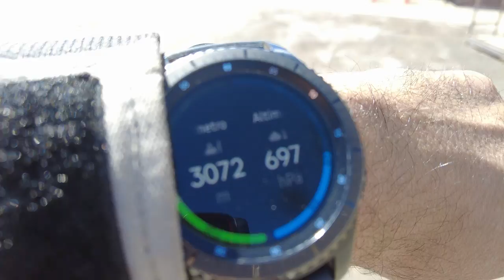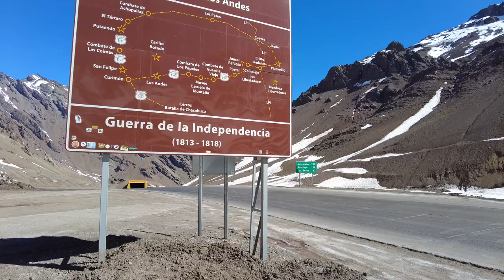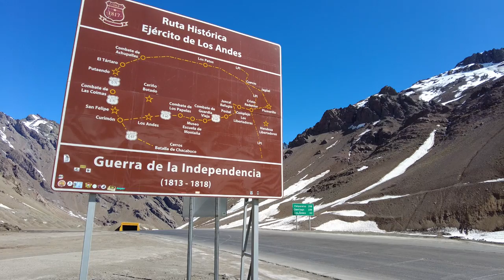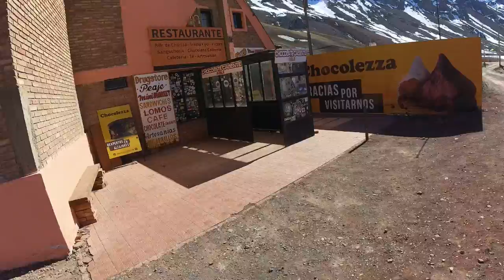Atravieso la Cordillera de Los Andes en la KTM Duke 200 BS6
Atravieso la Cordillera de Los Andes en la KTM Duke 200 NG a través del túnel Cristo Redentor ubicado en el Paso Los Libertadores en Chile